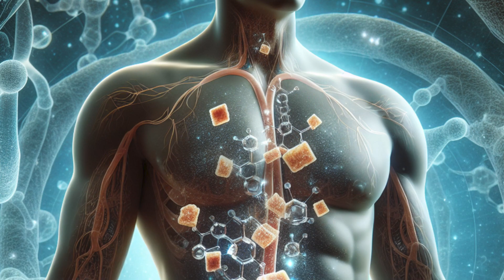चीनी खाने के जबरदस्त फायदे || Manav Herbals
Welcome to Manav Herbals, your trusted source for 100% natural, herbal, and Ayurvedic health supplements! 🌿✨

Our channel is dedicated to promoting holistic wellness through the power of nature and Ayurveda. Discover detailed information on our high-quality supplements, tips on natural health practices, and insights into the ancient wisdom of Ayurveda. Whether you’re looking to boost your immunity, improve digestion, or find natural remedies for common health issues, Manav Herbals is here to support your journey to optimal health.

Thank you for choosing Manav Herbals! 🌱

Sakkar khane ke fayde || चीनी खाने के फायदे || Manav Herbals ||